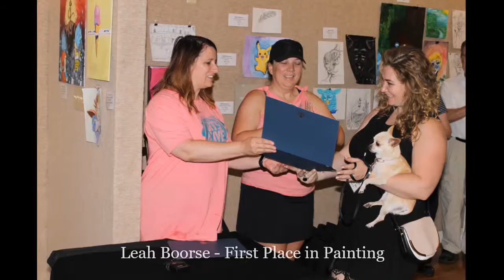Arts Alive 2019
The second year of the revived Arts Alive Festival took place on the lawn of South Jackson Civic Center on May 25 and 26.

Were you able to attend, like 1,300 other people did this weekend?

If so, what were your favorite booths? Did you buy any artwork?